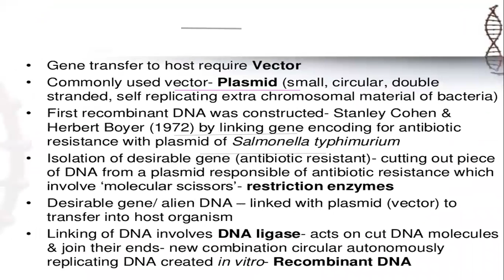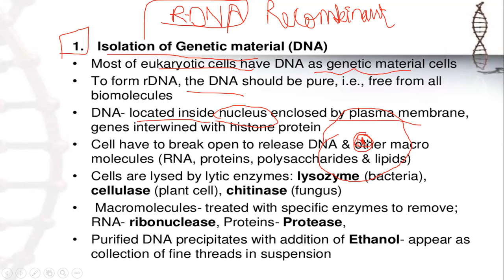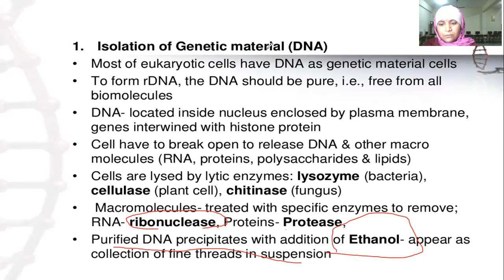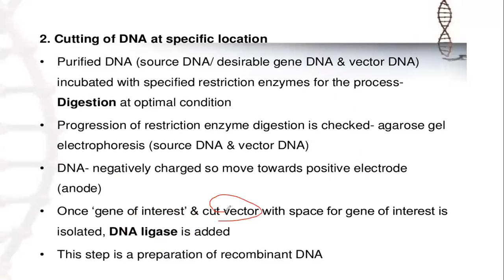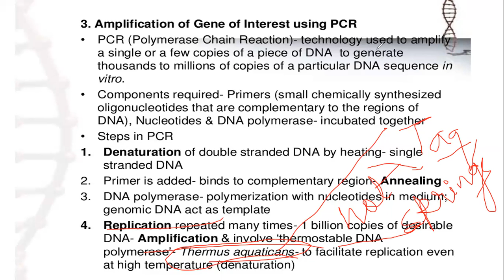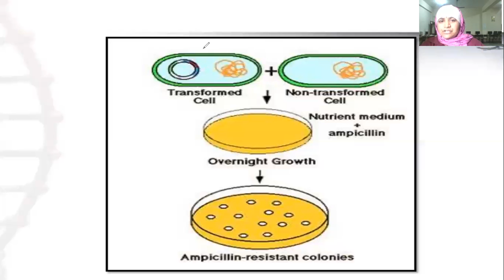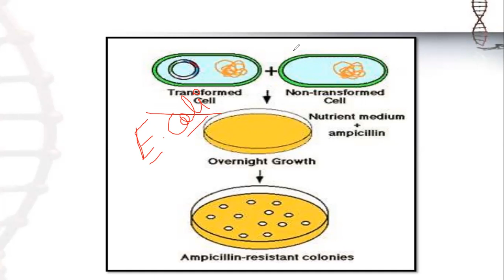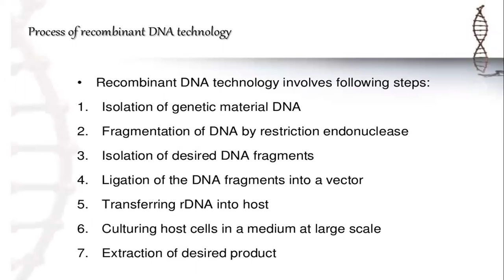Class 12 Biology Ch-11 Biotechnology principles and processes by Hemlata Ma'am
Topic : Steps of Biotechnology From Isolation of DNA and Polymerase Chain reaction to Amplify DNA  : Steps by Hemlata ma'am